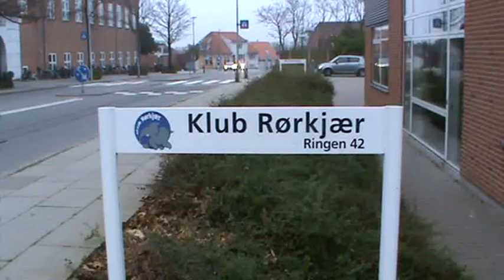A tour Round Klub Rorkjear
A tour round the club i work at !